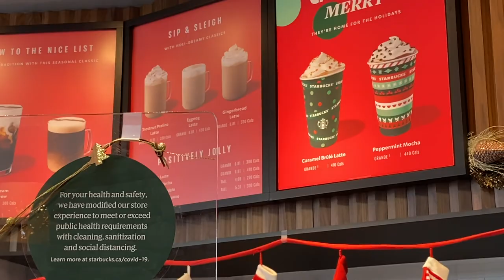Flying to Banff Alberta to be a Kid for 1 Day | Canada Travel Vlog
Going home for holidays so we flew out to Banff, Alberta in Canada from California. There are so many things to do here. I wish I could stay longer. Until next time.